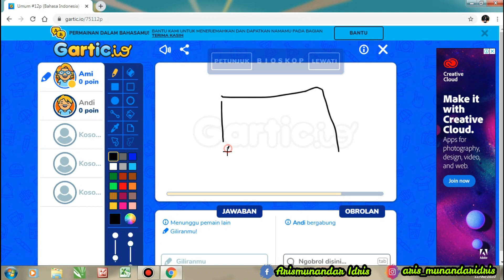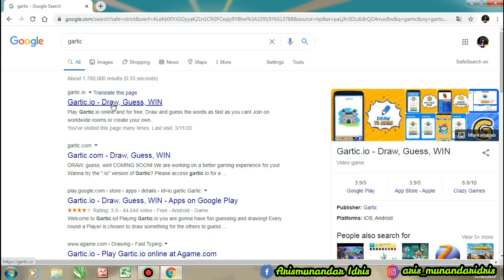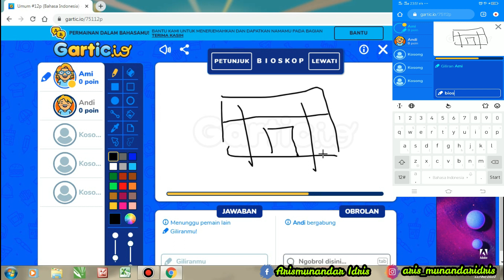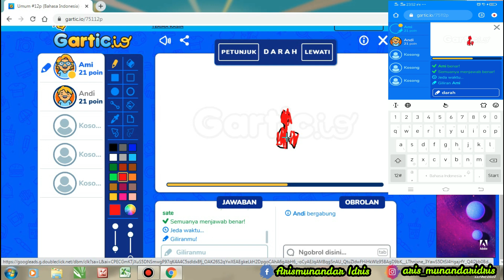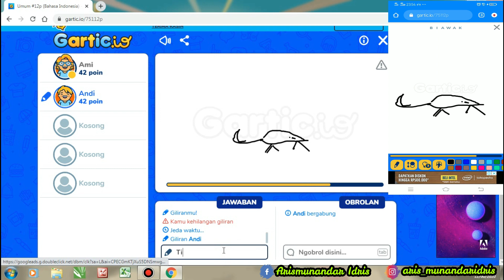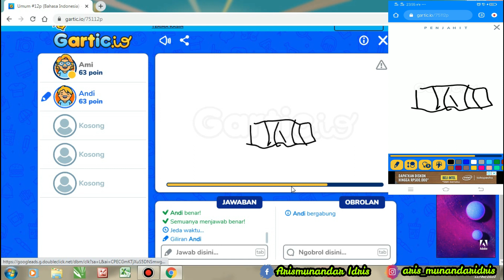CARA KEREN BELAJAR DAN BERMAIN MENGGUNAKAN GARTIC IO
Gartic io ini website dan juga aplikasi yang bisa dipake untuk belajar, main dan seru seruan. Keren banget. Kita ngegambar, tebak terus menang.

Bisa dipake buat maen sama siswa kita loh. Ice breaking gitu... Pokoknya seruuuu..

Semoga bermanfaat